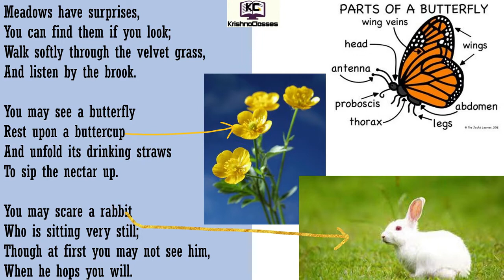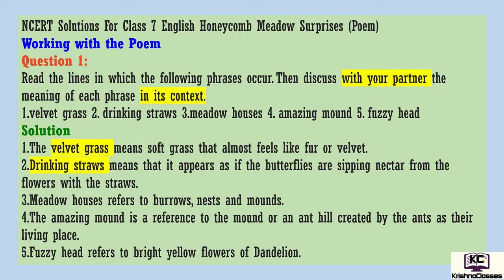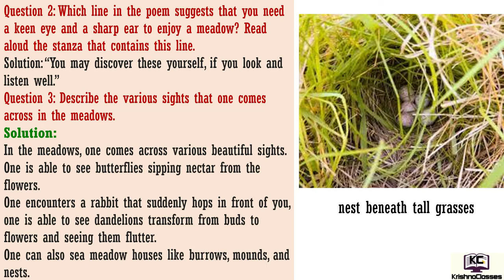Meadow Surprises Class 7 Hindi